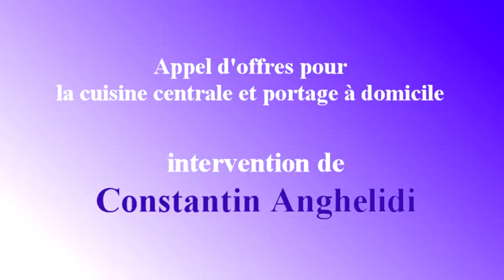Gagny CM 2016/02/01-A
Attribution de marché public pour la cuisine centrale et le portage à domicile à Gagny